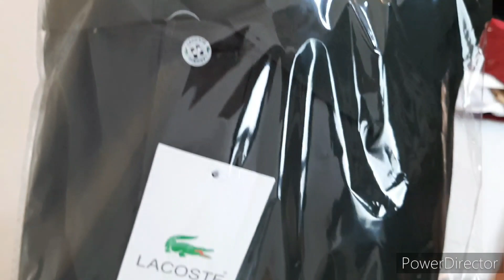¡IMPRESIONANTE! ¿Qué COMPRÉ En CHICONCUAC Por Tan Poco Dinero?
Hola, este canal esta dedicado para todas esas personas que quieren hacer compras de ropa directo a precios de fabricante!

Si deseas que yo realice tus compras   mandame un mensaje via whats ap al 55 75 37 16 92, también te invito a que visites mi pagina en Facebook donde vas a encontrar todo el catalogo de la ropa que te puedo conseguir..